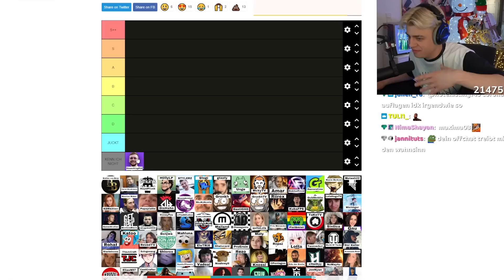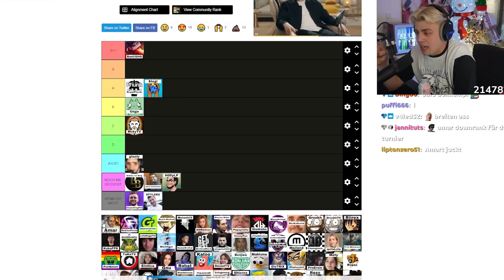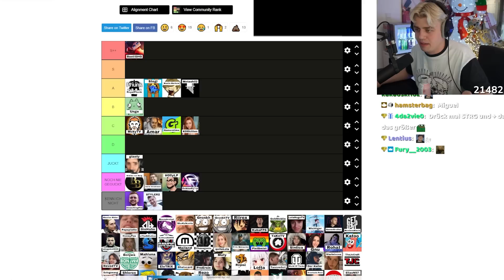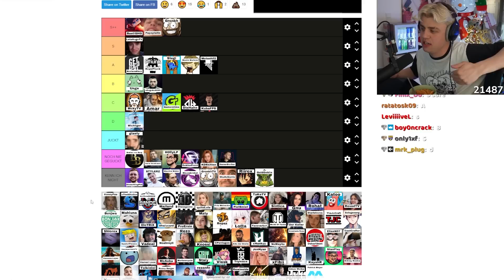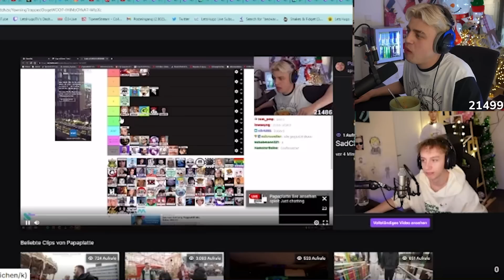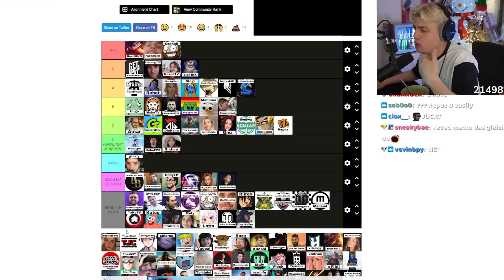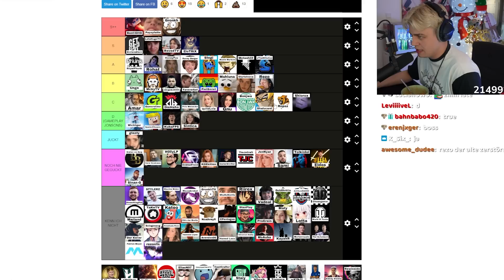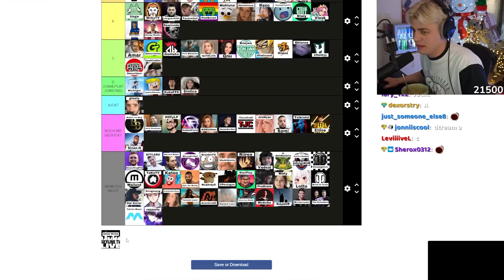Ich bewerte ALLE deutschen Streamer!